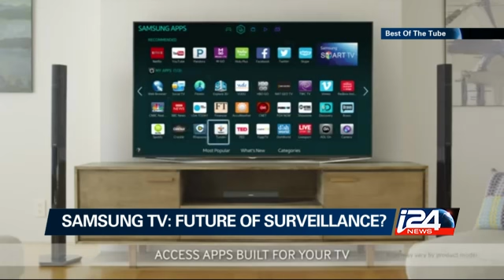Best of The Tube - 13/02/2015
The Tube Weekend Edition: Net Neutrality: Did We Just Win?; Samsung TV: Future Of Surveillance?; Behind The Tweets: Twitter Overload? And the social watch i24news is an international 24-hour news and current affairs television channel based in Jaffa Port.